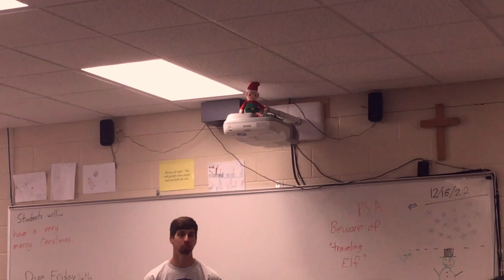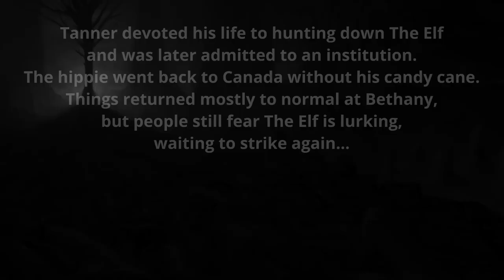Horror at Bethany Christian: The Tale of A Haunted Elf on the Shelf Doll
Is this a joke? I dunno. Is it funny? Who knows. Are these jokes landing? Probably not. Absolutely.

Keep your eyes peeled for wandering Elves, you never know when they might strike next...

Thanks to all who made this video possible!